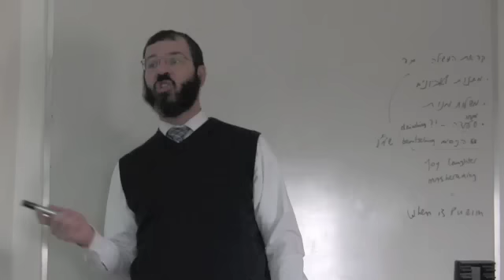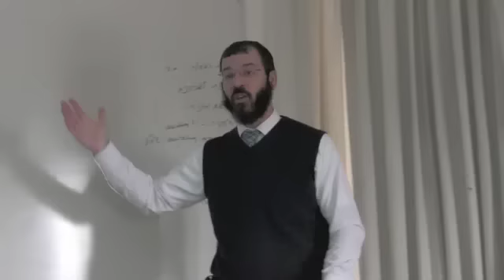Dave and Joey Adventure Show Purim 2010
Dave and Joey interview the top Rabbis of Aish HaTorah in Jerualem. Purim Skit for Aish HaTorah.